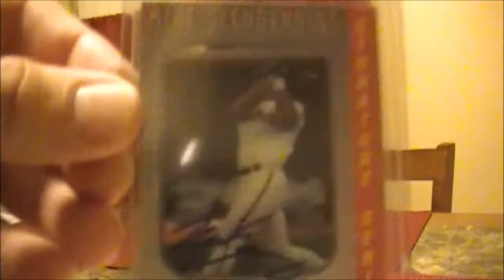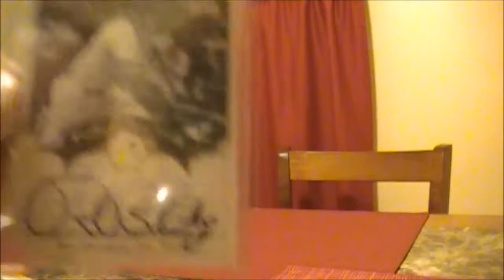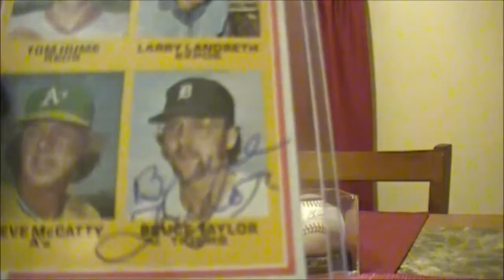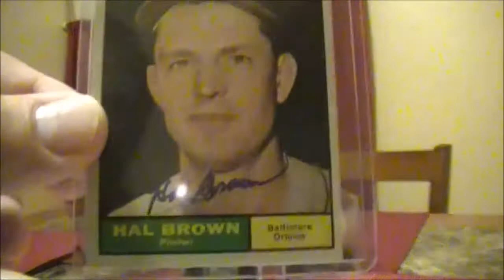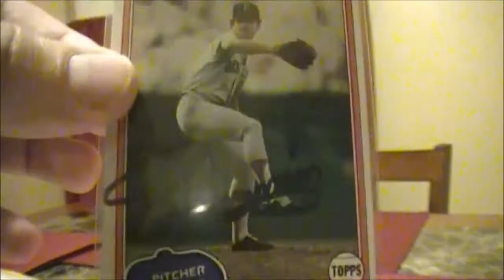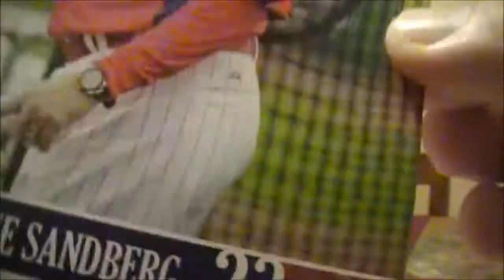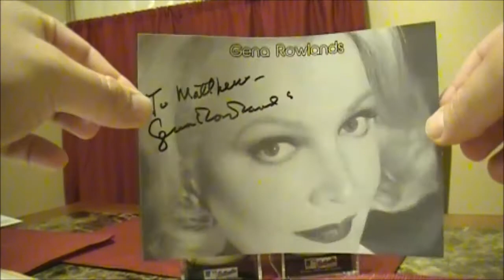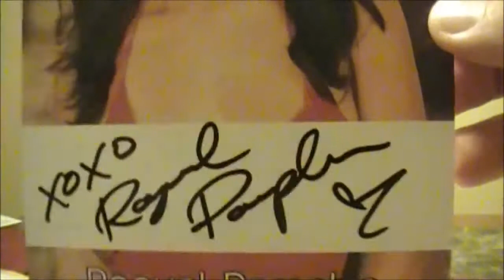TTM Report - August 6, 2013 - (Baseball, Game of Thrones, Storage Wars, Playboy)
I collect all types of famous autographs. Check out what came in the mail since we last talked YouTube.